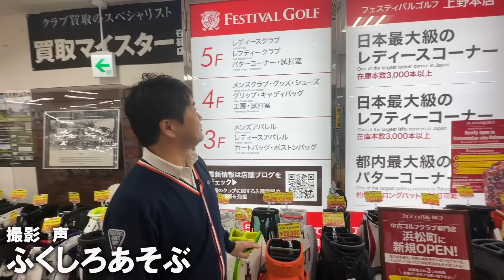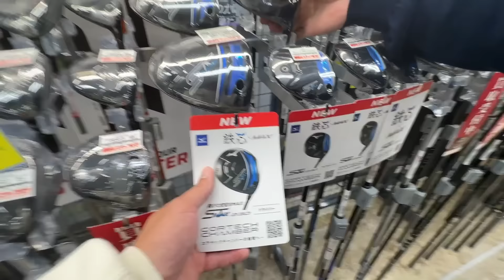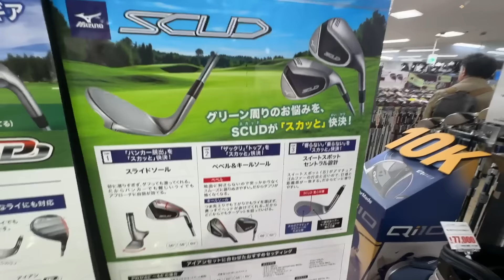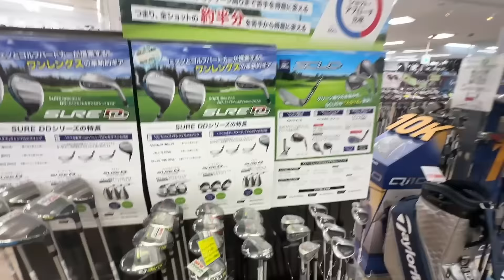【横田の武器探し】横田が今試したいドライバーは？ シニアツアーで人気のあの黒いドライバー！？ それともめっちゃ良くなったという評判のカーボンフェースのドライバー！？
▼撮影協力：フェスティバルゴルフ上野本店